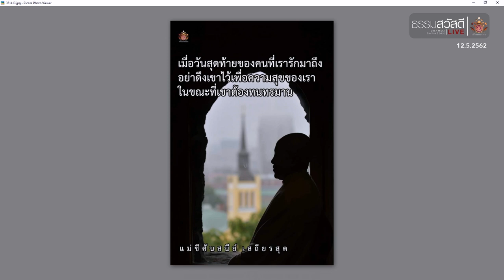ธรรมสวัสดี LIVE วันอาทิตย์ที่ 12 พฤษภาคม พ.ศ.2562 : HD